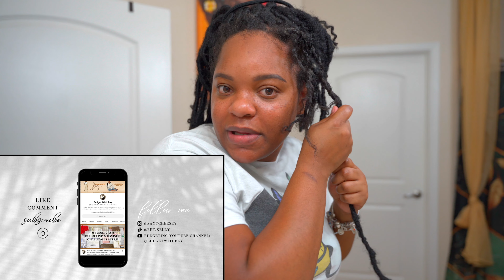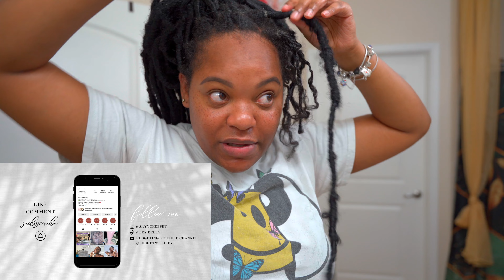4 MONTH OLD Knotless Soft Locs Hair Takedown + Postpartum Shedding | I accidentally cut my hair !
hey everyone !! this is my very first video and I am happy to be launching and posting on this youtube channel today ... which just so happens to also be my BIRTHDAY ! this is a little introduction to who I am and what my channel will consist of. I hope you all enjoy this takedown video. (I really can't believe I cut 2 braids in half)